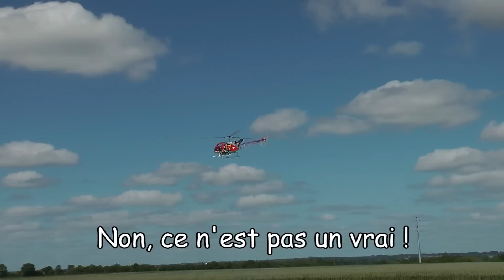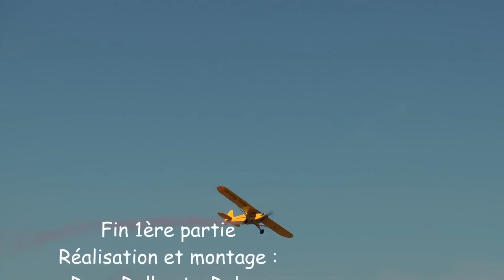Meeting RC Creully 2015 n°1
Meeting TC annuel de Creully - Calvados - à deux pas des plages du débarquement.